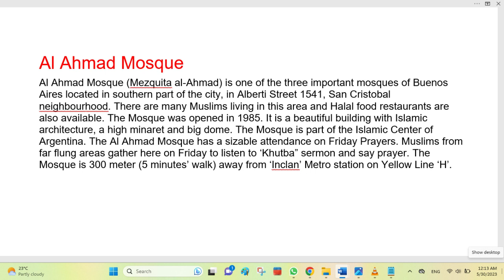Argentine || Buenos Aires || Mosque al-Ahmad || مسجد الاحمد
Al Ahmad Mosque
Al Ahmad Mosque (Mezquita al-Ahmad) is one of the three important mosques of Buenos Aires located in southern part of the city, in Alberti Street 1541, San Cristobal neighbourhood. There are many Muslims living in this area and Halal food restaurants are also available. The Mosque was opened in 1985. It is a beautiful building with Islamic architecture, a high minaret and big dome. The Mosque is part of the Islamic Center of Argentina. The Al Ahmad Mosque has a sizable attendance on Friday Prayers. Muslims from far flung areas gather here on Friday to listen to ‘Khutba” sermon and say prayer. The Mosque is 300 meter (5 minutes’ walk) away from ‘Inclan’ Metro station on Yellow Line ‘H’.